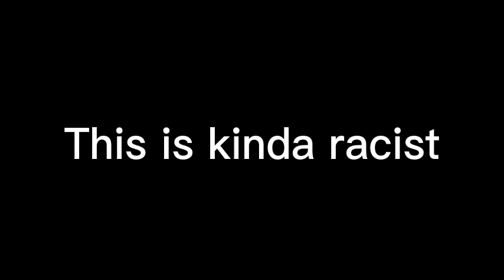New Iphone 14 Commercial be like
As an ios user, i never noticed that apple use this kind of song to make a new commercial